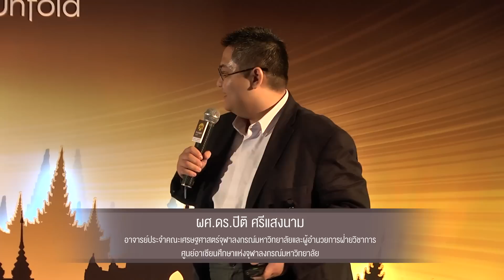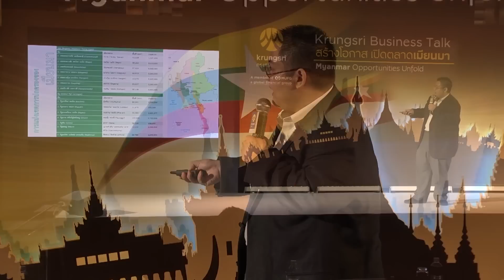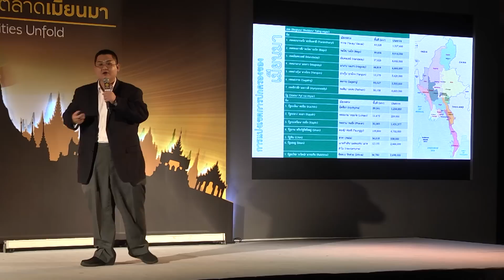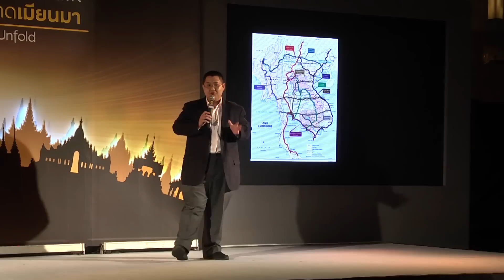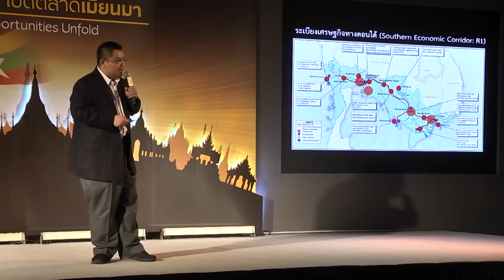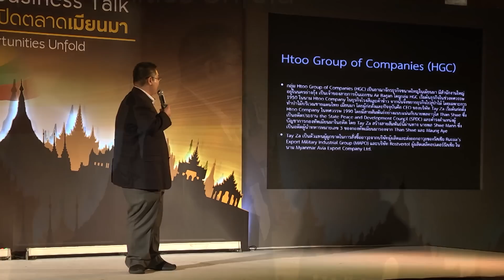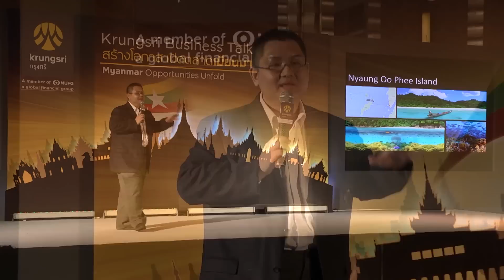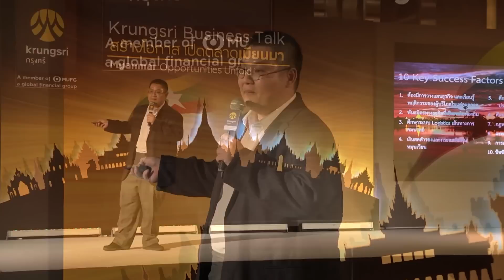"สร้างโอกาส เปิดตลาดเมียนมา" โดย ผศ.ดร.ปิติ ศรีแสงนาม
งานสัมมนา “Krungsri Business Talk: สร้างโอกาส เปิดตลาดเมียนมา”